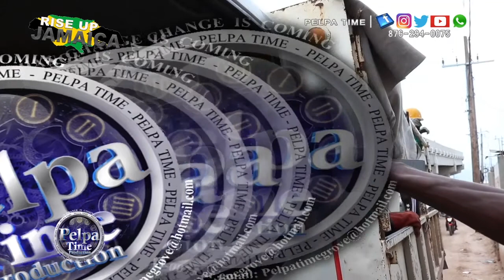Three mile overhead bridge ready to go in a few more months, Rise up JAMAICA / host FLOYD TEKOFF